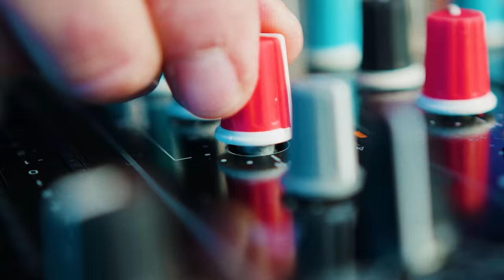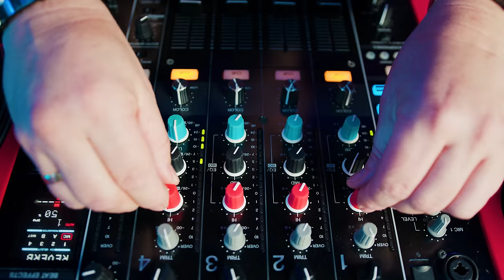DJ OMEN x POPEK x OBYWATEL G.C. - LUSTRO (Official Video)